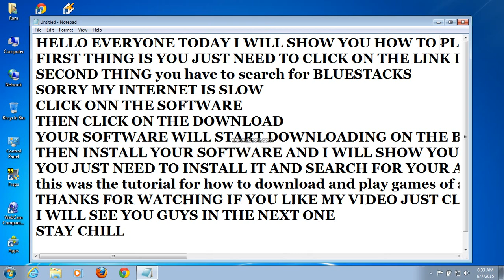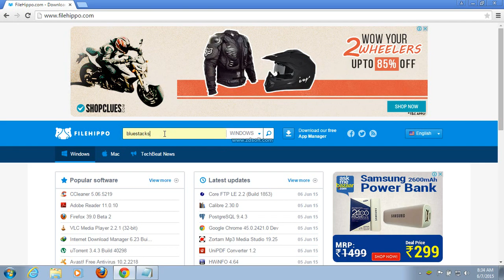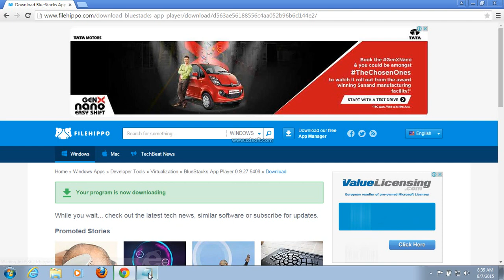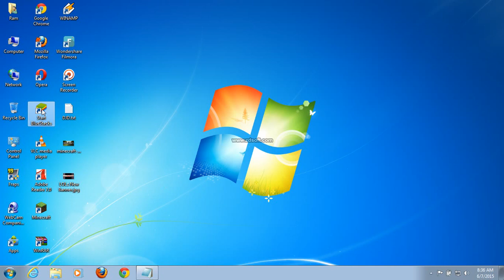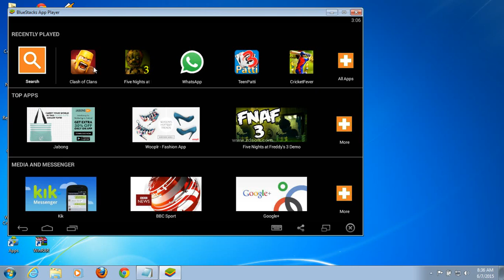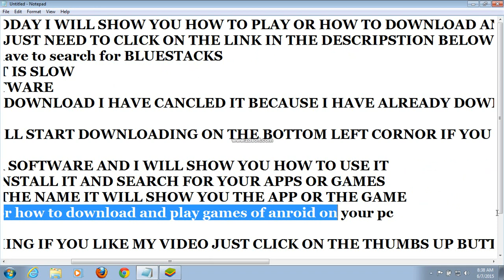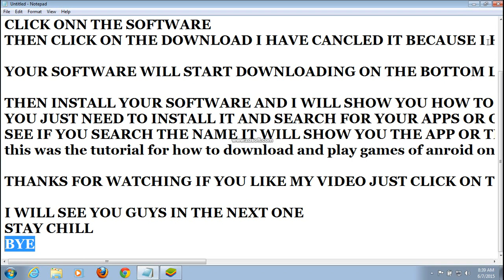How to download or play android games on PC (free)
Instagram - I’m on Instagram as @_shubhamahuja
Let me know what types of videos i should upload for you guys in comment box.